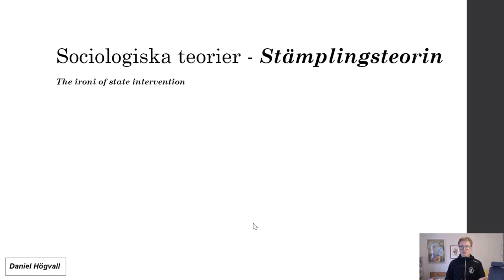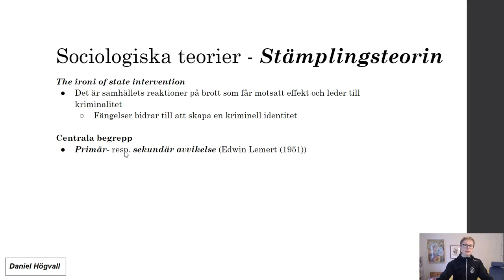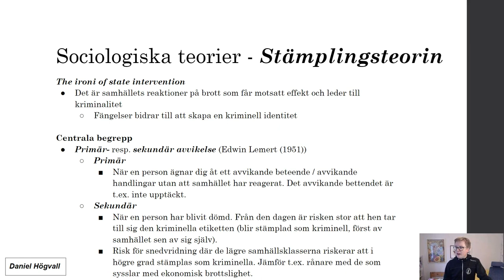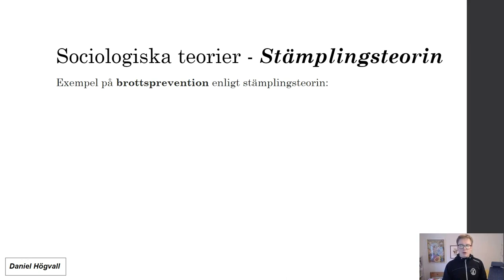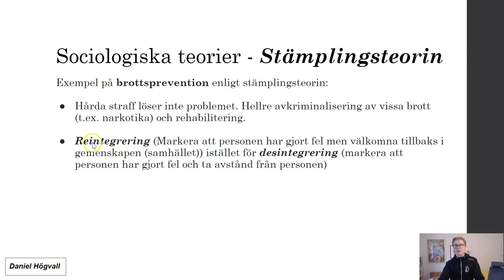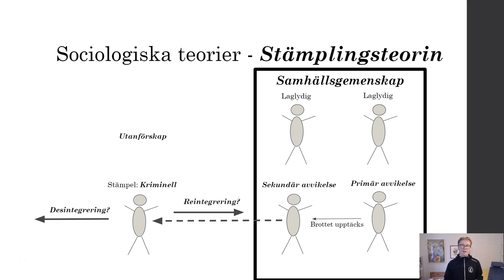Kriminologisk teori och brottsprevention - Del 18 - Stämplingsteorin